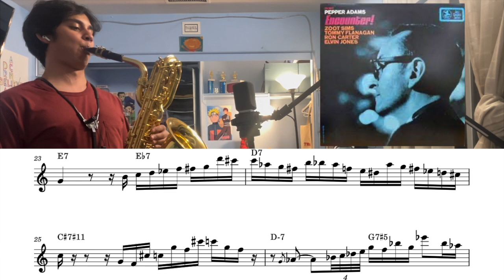Pepper Adams Solo Transcription - "Serenity"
Lately, I've been loving Pepper Adams and I transcribed his solo on the tune Serenity off of the album "Encounter!" It's just such a great solo, I hope you enjoy!